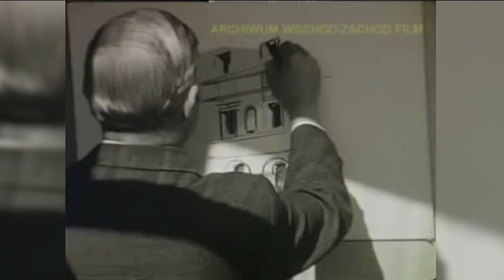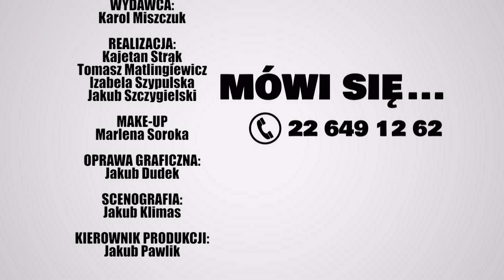MÓWI SIĘ...(JACEK SOBALA) - MORAWIECKI, CZY MAZOWIECKI?